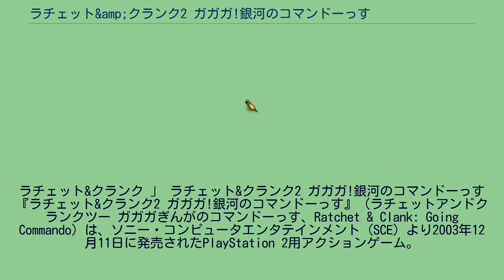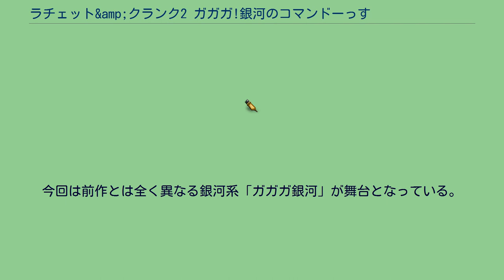ラチェット&amp;クランク2 ガガガ!銀河のコマンドーっす